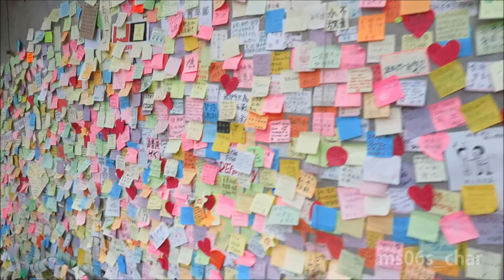Lennon Wall - Hong Kong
Umbrella Movement
OCPL